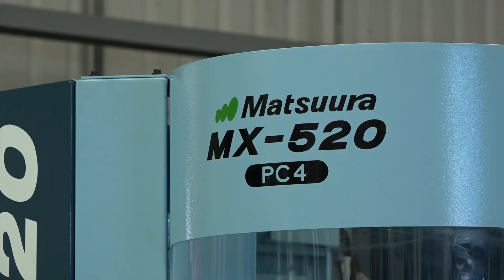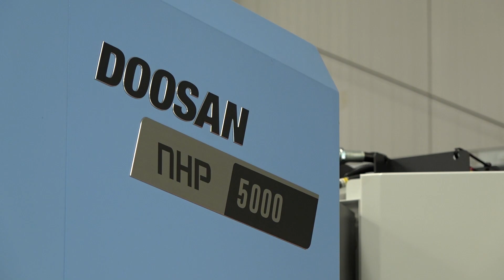Mazak Integrex being installed at SECO for the Inspiration Through Innovation Event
Just a week or so until the popular ITI event starts. A date for the diary Oct 9th and 10th at SECO's HQ in Alcester. Mike Fleming gives us an update on the event as a huge multi tasking Mazak is skated in behind us.